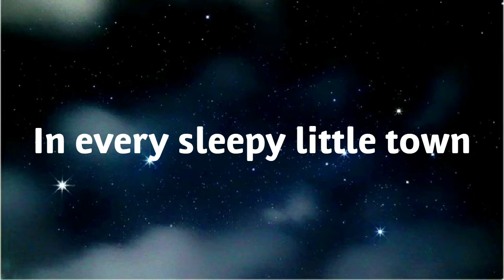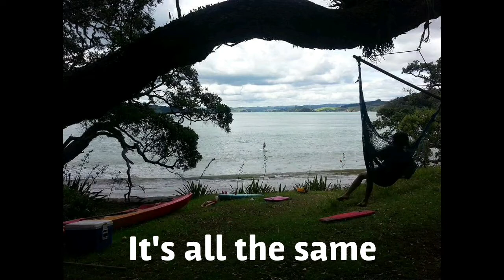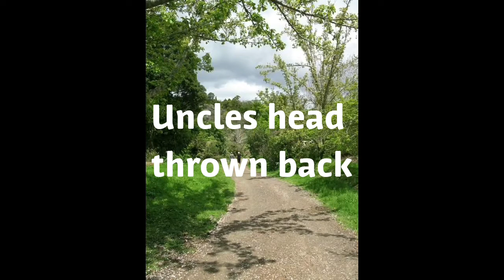Grub Street - Aotearoa Shine (Christmas ditty)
New Zealand Christmas song